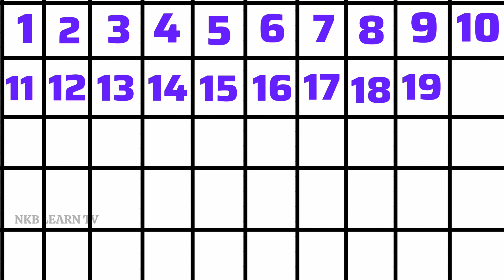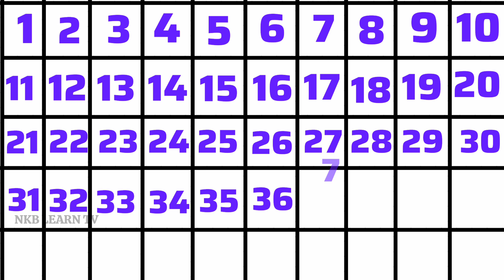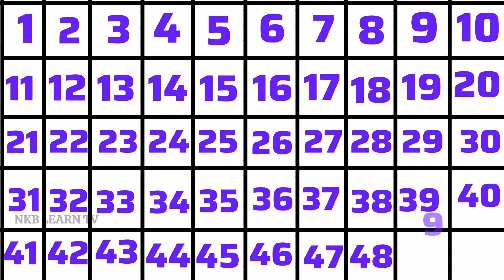1 to 50 Counting For Kids एक से पचास तक गिनती 1234 Number For kids Counting 12345 Toddlers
Ulti Ginti ( 100 se 1 tak ) | Ulta Ginti | Back counting | Ulti Counting | Reverse Counting
1 से 50 तक गिनती सीखे हिंदी में| Learn Counting in Hindi| Kid's Learning 1,2,3,4,5,6.
1 से 50 तक गिनती सीखे हिंदी में| Learn Counting In Hindi| Kid's Learning 1234
1 to 50 numbers in hindi
1 to 50 numbers in hindi writing
1234 number song
1 to 50 numbers in hindi with words
1 to 50 numbers in hindi and english
1 to 50 numbers in hindi pronunciation
1 to 50 numbers in hindi with spelling
1 to 50 numbers in hindi name
1 to 50 numbers in hindi language
1 to 50 numbers in hindi video
1 to 50 counting in hindi
1 to 50 counting in hindi and english
1 to 50 counting
one two three four
12345
phonics song
kids unique classes
toodles learning number
one two three
nursary rhymes
1 से 50 तक गिनती
colours name
kids learning
alphabet learning
one two
educational video for kid
mathamatics for kids
1 to 50 counting in hindi song
1 t0 50 numbers in hindi
one to 50 number names in hindi
1234
12345
1234 song
1234 go hindi
opposite number
उल्टा गिनती 1 से 100 तक
उल्टा गिनती लिखना सीखे
learn number 1 to 350
learn number 1 to 35 in english
Counting Number 1 to 35
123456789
1 से 35 तक गिनती
Gintiya
1 to 20 numbe
1 to 10 number
एक से दस तक गिनती
English gintiya